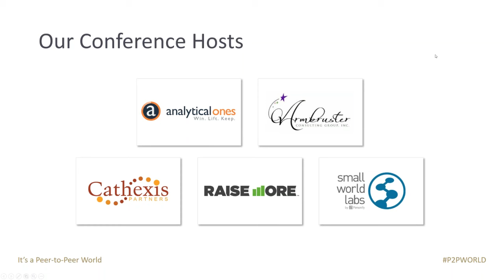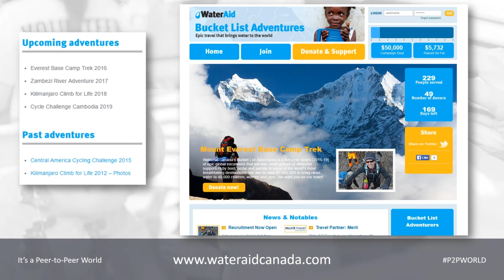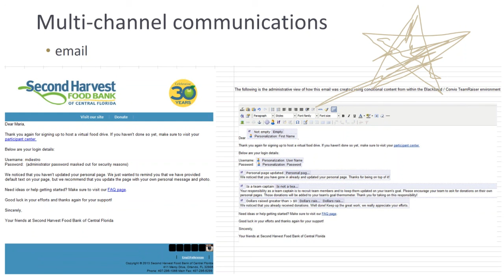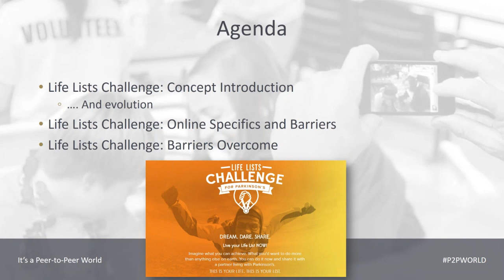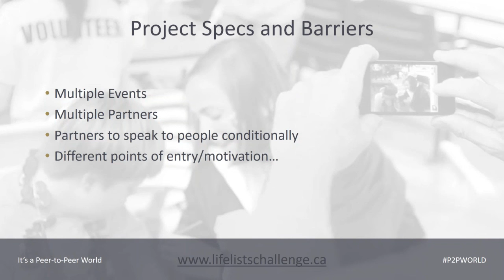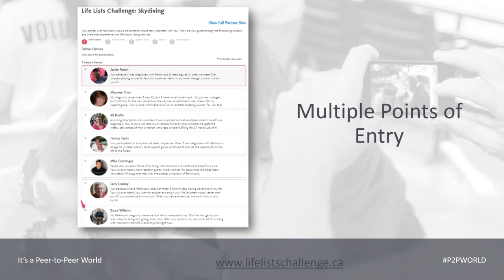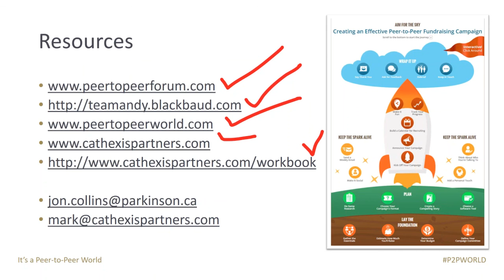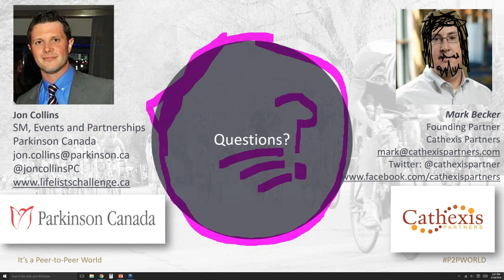Coloring Outside the Lines Creative Approaches to Peer to Peer Fundraising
Organizations are finding new ways to use peer-to-peer tools and approaches to raise money and engage supporters. Traditional walk-a-thons aren’t going anywhere, but tools that were originally intended for such events are now being used for everything from virtual food drives to mission trips to fraternity events to blood drives to the increasingly popular DIY events.

In this session, we’ll look at outside-the-lines approaches to peer-to-peer fundraising campaigns. You’ll see real-world examples of creative campaigns, and hear directly from Parkinson Canada how their My Life List took an experiential approach to a peer-to-peer fundraising campaign. You’ll walk away with fresh ideas that you can put to work right away.

Speakers:
• Mark Becker, Founding Partner, Cathexis Partners
• Jon Collins, Senior Manager, Events and Partnerships, Parkinson Canada